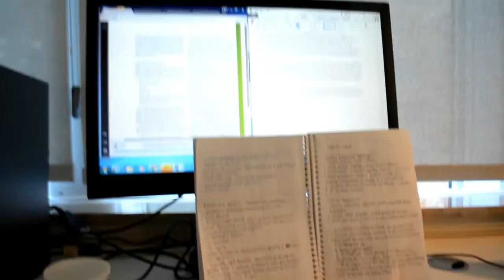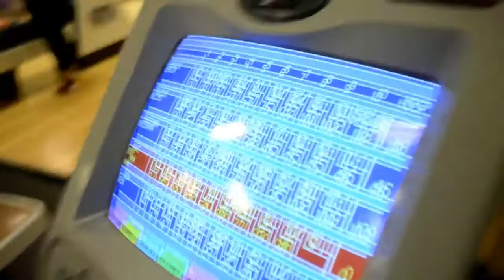TRICK SHOT BOWLING FAIL!!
Twitte r| @sananemo